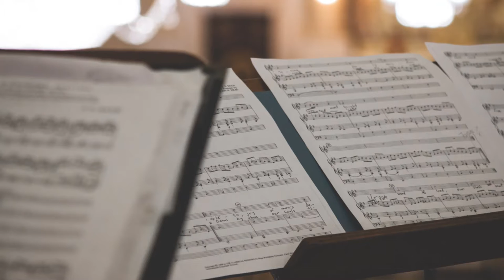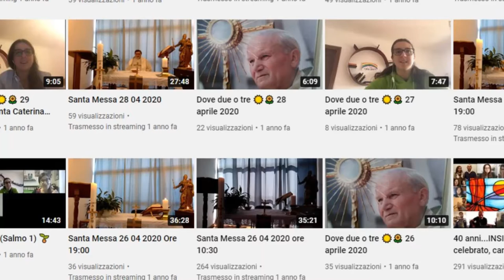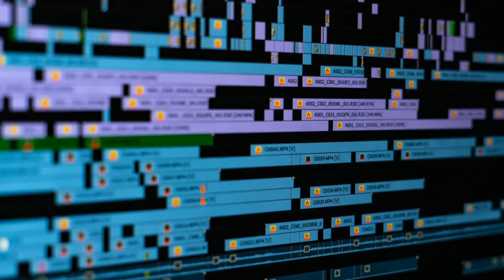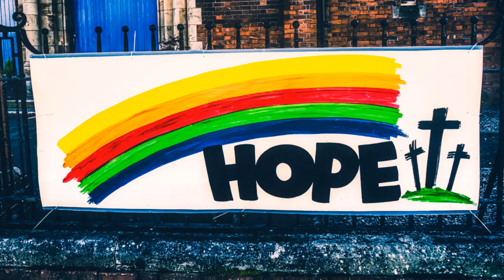Voci dal coro: cosa è cambiato con la pandemia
Come è cambiata la vita corale dopo la pandemia? A rispondere è Nadia dalla parrocchia dei Santi Martiri dell'Uganda (Diocesi di Roma) che racconta, tra l'altro, come il coro ha preparato insieme il canto vincitore della quarta edizione del Festival dei cori parrocchiali "Cantate Inni con Arte" secondo delle nuove modalità a causa delle restrizioni ...